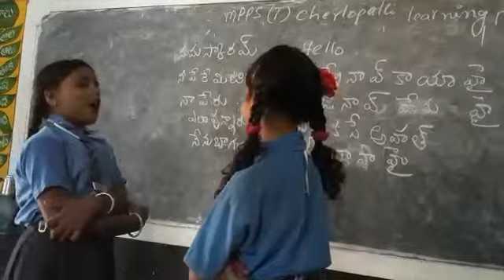MPPs cherlopalli telugu Marathi Gkd